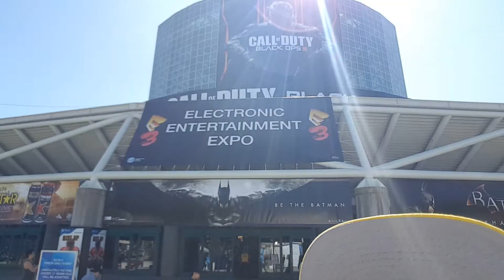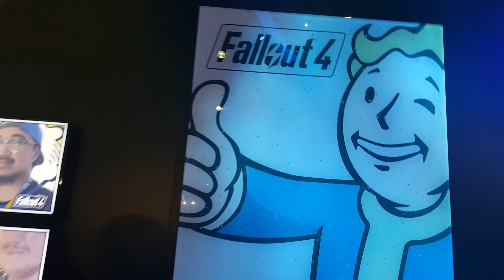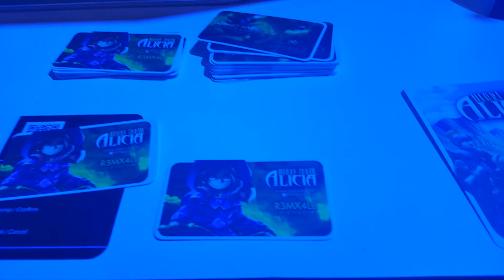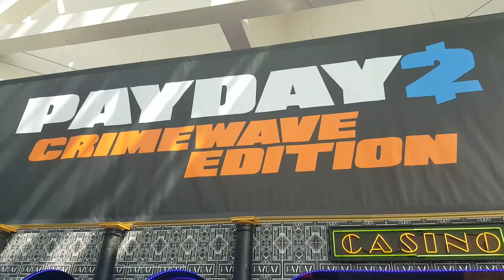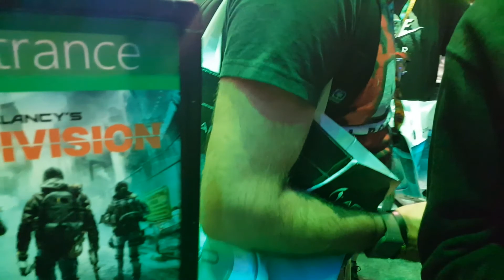TONESDAY TALKS: MY E3 TOP 5 | E3 2015 Vlog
It's been awhile! Last week I had a chance to go to E3.

I had the opportunity to go to E3 2015 at the Los Angeles Convention Center last week! I got a chance to play all sorts of new and upcoming games from Sony, Microsoft, and Nintendo. The sights and sounds were amazing, and I saw all sorts of cool things. In this video I count down my Top 5 Favorite things from E3:

5. Guitar Hero Live
4. Street Fighter 5
3. The Return of the JRPG
- Persona 5
- Shin Megami Tensei x Fire Emblem
2. Fallout 4 and Fallout Shelter
1. Super Mario Maker

It was a ton of fun! I'm already looking forward to E3 2016!